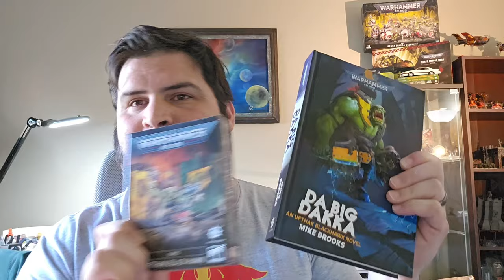Top tips to improve your Warhammer hobby area for maximum use! Building, painting, and more.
Old Big Mek defeats his nemesis, the sun, with a kunnin plan to move his hobby desk two whole feet. This is a big deal, and he explains why.

We have a Discord!

Buy your Red Squig Energy and Da Red Wunz Go Fasta shirts and stickers

Hobby light in video
LED desk lamp
Wrist rest